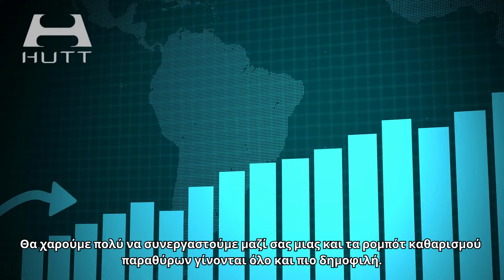Παρουσίαση της μάρκας HUTT και των ρομπότ μας ✅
Η μάρκα Hutt είναι μέρος του οικοσυστήματος της Xiaomi.

Μερικά πλεονεκτήματα των προϊόντων μας:
👉 Όλα τα ρομπότ έχουν εγγύηση 2 ετών.
👉 Δωρεάν παράδοση στον χώρο της επιλογής σας.
👉 Όλα τα ρομπότ έρχονται με κομψό κουτί αποθήκευσης και είναι εύκολα στη μεταφορά.
👉 Εύκολα στη χρήση ρομπότ. Επιπλέον έχουν και τηλεχειριστήριο για τα δυσπρόσιτα σημεία.
👉 Καθαρίζουν αποτελεσματικά ενώ εσείς ξεκουράζεστε.